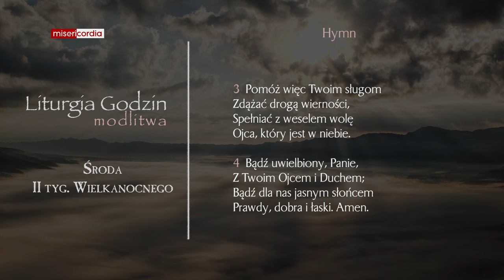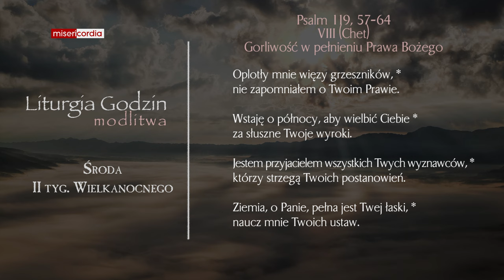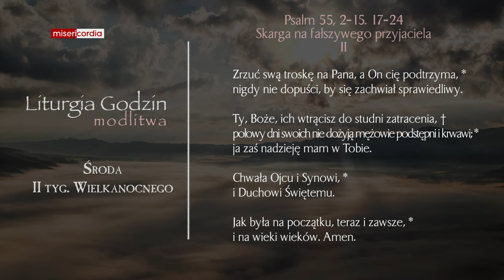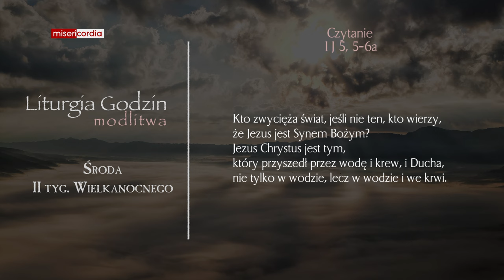Liturgia Godzin | Modlitwa Południowa | Środa, II tyg. Wielkanocnego